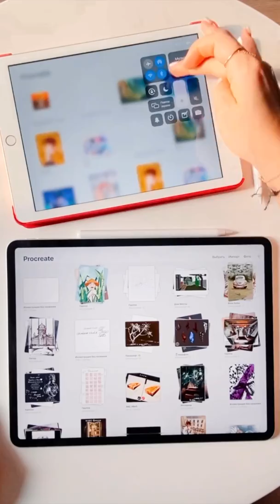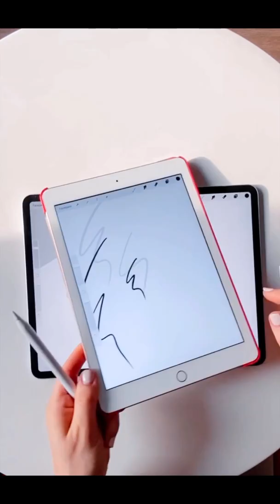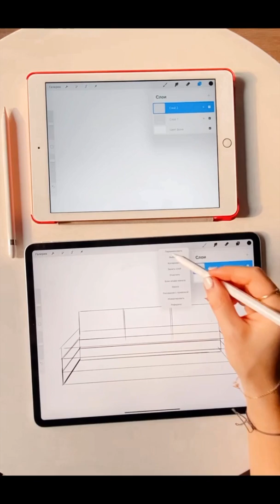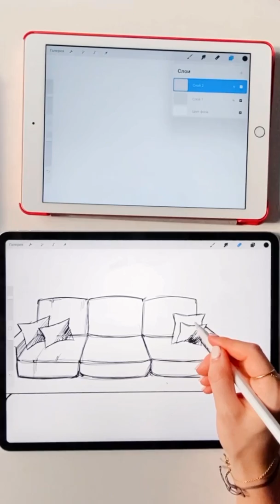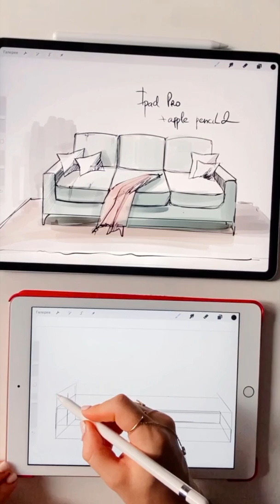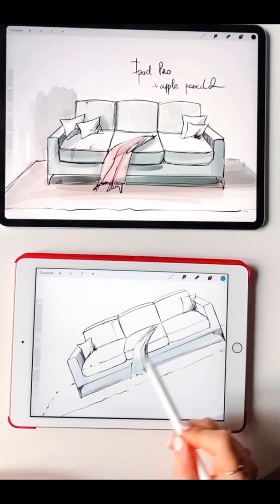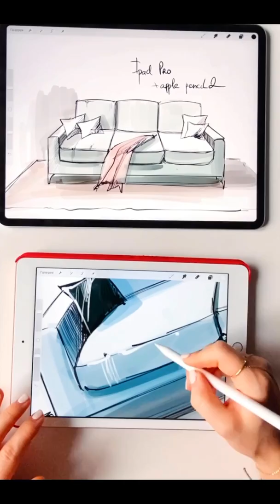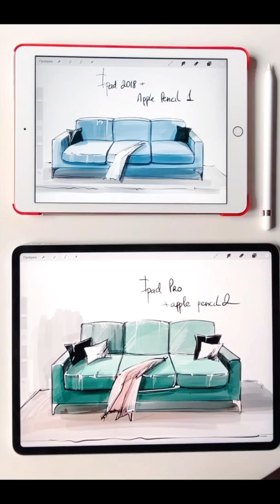Обычный iPad и iPad Pro - в чем разница для художника?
Чем отличается Аpple Pencil 1 от Apple Pencil 2?
Смотрите, сохраняйте, выбирайте то что вам по душе и по бюджету.

Какой выбрать iPad начинающему художнику?

в видео Apple iPad 9,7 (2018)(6‑го поколения) 128Gb Wi-Fi +Apple Pencil (1‑го поколения)
и
Apple iPad Pro 12.9" 512Gb Wi-Fi (3‑го поколения) + Apple Pencil (2‑го поколения)